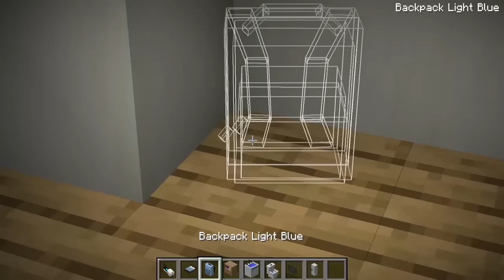HACKUJE PORTALAMI w Budowaniu w Minecraft 😂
25 SPOSOBÓW Na Śmierć w Minecraft 💀

Dzisiaj Luczek 🐶 wraz z Pimpkiem grać w Minecraft ale muszą dednąć 25 Razy! Miłego oglądania!